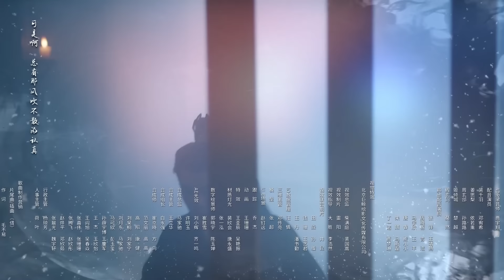[Multi-sub]《千般相思》第1集丨马思涵 王艺甜 昕念 许明铮 杨淘 Eternal Lovesickness EP1【捷成华视偶像剧场】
《千般相思》
导演：洪宇
主演：马思涵、王艺甜、张翅、昕念、杨淘、许明铮
集数：24

剧情简介：
冷若冰霜、权势滔天的掌印大太监裴千羽（马思涵饰）因缘际会与活泼善变却身负血海深仇的亡国小公主姜思梨（王艺甜饰）成为了夫妻，二人携手在腥风血雨中踏出一条正道……